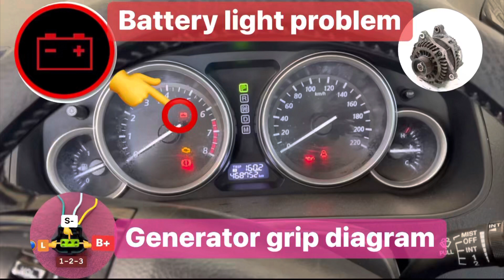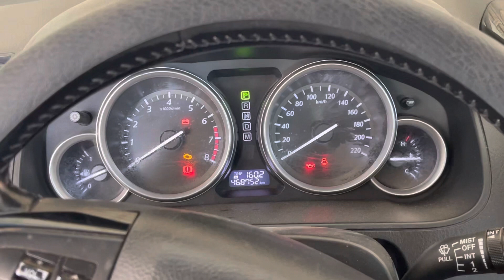Mazda CX9 ￼ battery, light problem - generator grip diagram - ￼@CarRepairingShop / grmmw. grmmw:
2010 Mazda CX-9 Alternator removal 3.7 engine

Mazda CX-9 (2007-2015) Fuse Box Diagrams￼